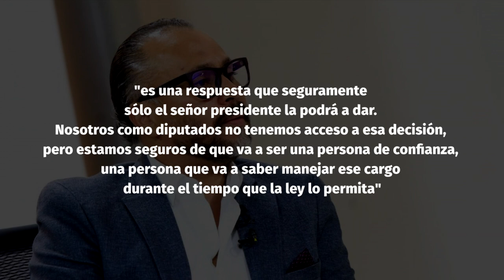Noticiero LPG 28 de junio: Aprueban reformas por $77.1 millones al presupuesto 2023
A seis meses para que termine el año, La Asamblea Legislativa aprobó reformar la Ley de Presupuesto 2023 para reorientar $77.1 millones de dólares provenientes de distintas ramas del Estado.